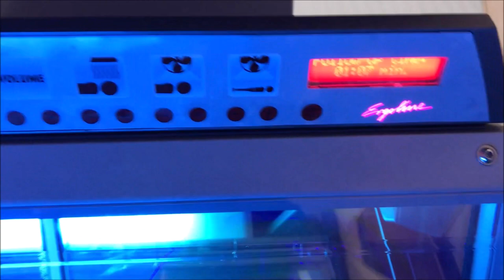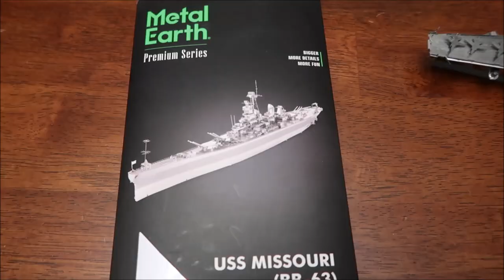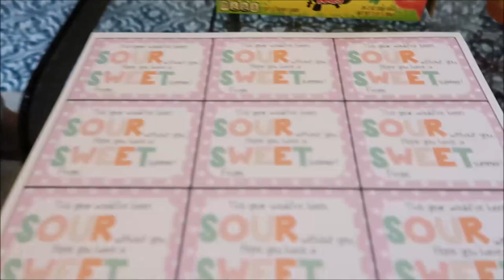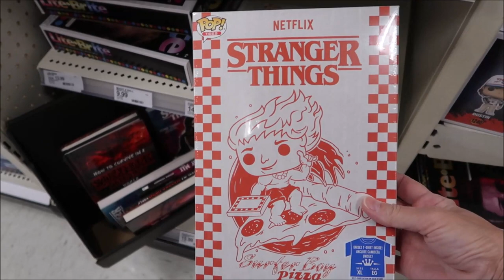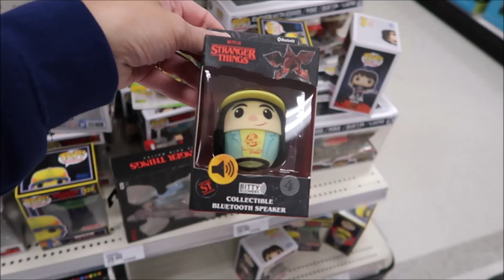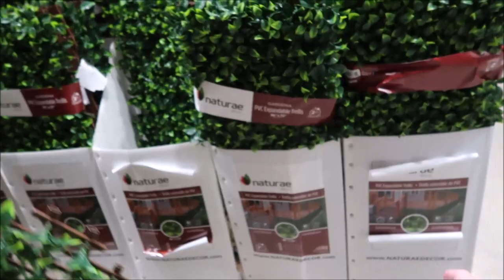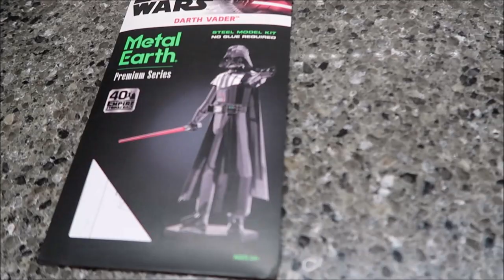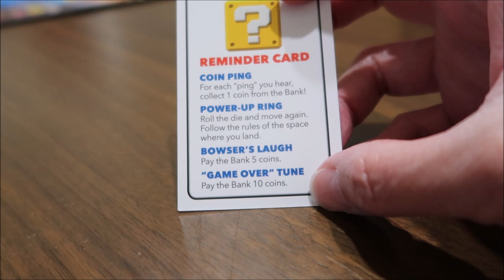Playing Games Vlog 5/27/22 – 6/2/22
This week, we ate a lot of great food and enjoyed playing games with Ashley.
* 3000 Questions About Me
* I'm Writing My Own Cook Book
* Metal Earth USS Missouri
* Metal Earth Premium Series Star Wars Darth Vader
* Monopoly Super Mario Celebration Edition
* Hasbro CLUE: The Office Edition Board Game